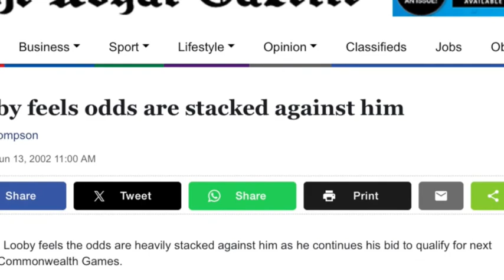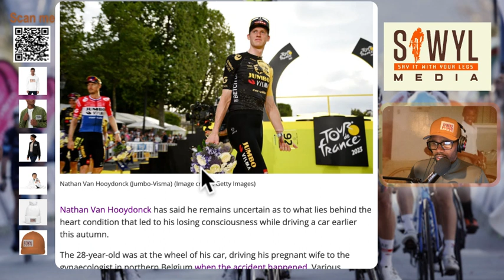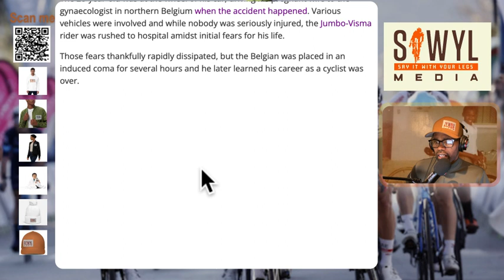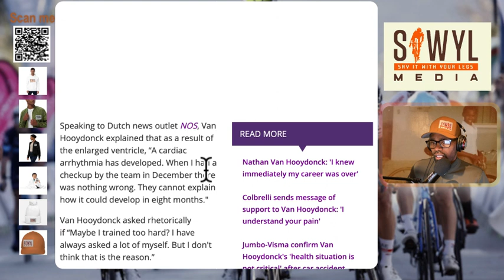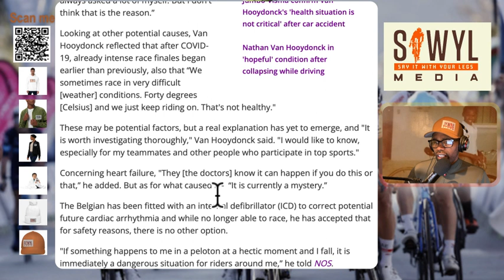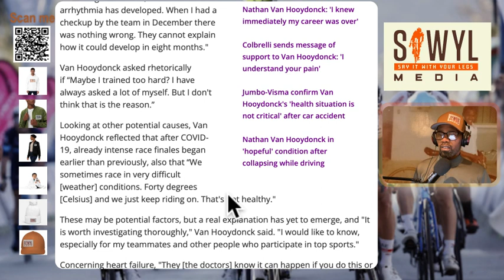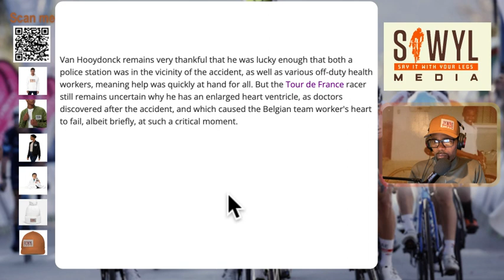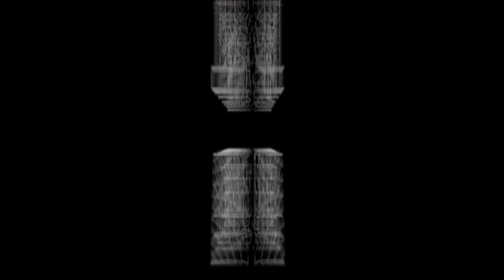Van Hooydonck still baffled by health condition that forced him into retirement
Nathan Van Hooydonck has said he remains uncertain as to what lies behind the heart condition that led to his losing consciousness while driving a car earlier this autumn.

The 28-year-old was at the wheel of his car, driving his pregnant wife to the gynaecologist in northern Belgium when the accident happened. Various vehicles were involved and while nobody was seriously injured, the Jumbo-Visma rider was rushed to hospital amidst initial fears for his life.

Those fears thankfully rapidly dissipated, but the Belgian was placed in an induced coma for several hours and he later learned his career as a cyclist was over.